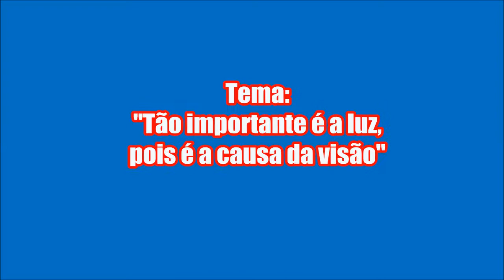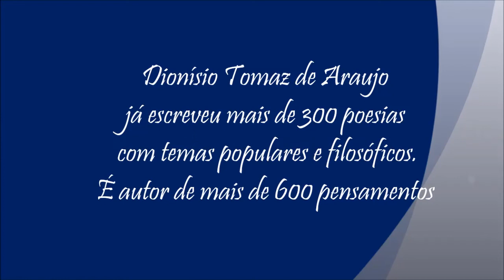A importância da Luz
Tão importante é a Luz, pois é a causa da visão. A importância  luz na visão da Física, descrito em forma de versos versos.